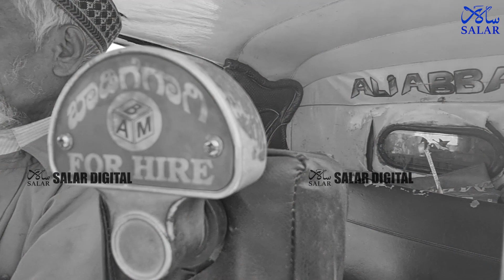Autorickshaws In Bengaluru Loose 40% Income Everyday Since shakthischeme Was Launched